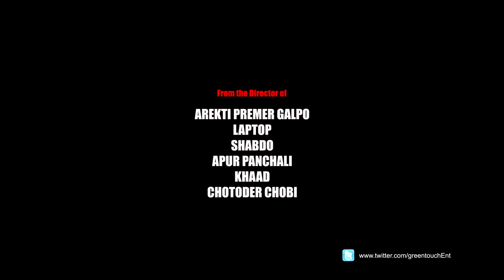Bastushaap Official Trailer | Bengali | Kaushik Ganguly | 2016 | Parambrata | Abir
BASTUSHAAP Official Trailer.  Shyam Sundar Dey & Pramod Lundia are proud to present BASTUSHAAP. Directed by National Award winning Director,  Kaushik Gaunguly. The music has been composed by Indraadip Dasgupta. The movie stars Raima Sen,  Abir Chatterjee, Parambrata Chattopadhyay, Churni Ganguly and Kaushik Ganguly in the main lead.